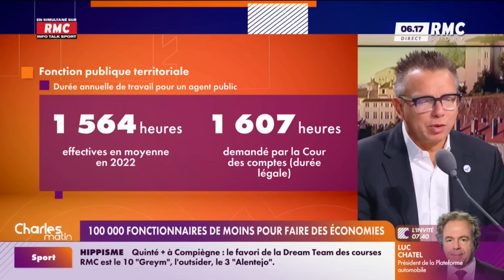100.000 fonctionnaires de moins pour faire des économies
Le projet du budget 2025 prévoit un effort majeur sur les retraites: un report de l'indexation des retraites au 1er juillet, au lieu du 1er janvier. Une idée qui provoque l'incompréhension de certains, comme Cyril Chabanier, le président de la CFTC.

 "Ce qui n'est pas juste, c'est de ne pas cibler les retraités. On tape de manière identique un retraité avec une toute petite retraite qu'un retraité aisé", souligne-t-il.